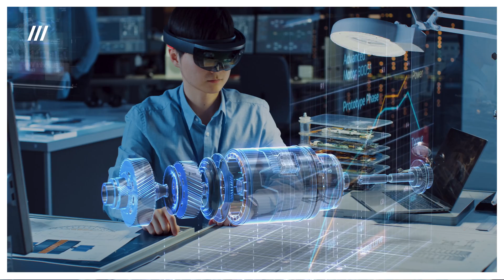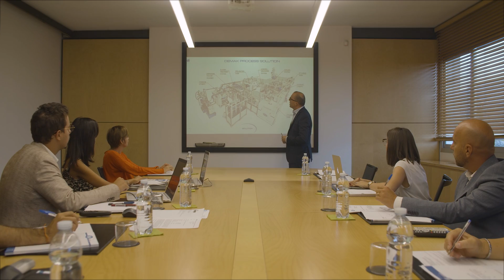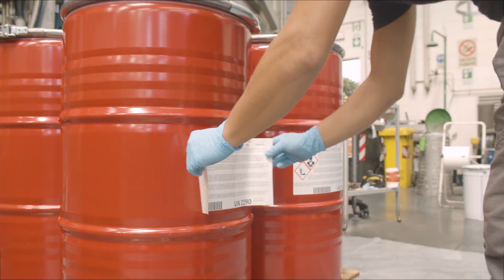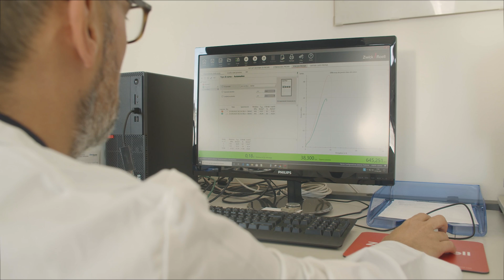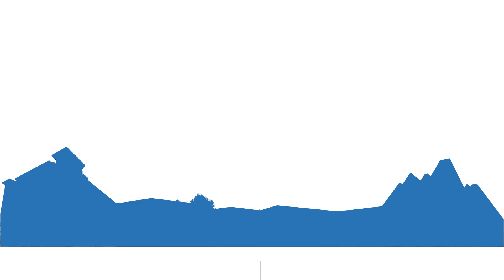Resin Potting for E-Mobility, DEMAK GROUP VISION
TECHNOLOGIES FOR E-MOBILITY
Brand new needs deserve a brand new corporate vision. Spend 5 minutes of your time to choose today the right Potting Partner for all your projects.
The Demak Group is a leading company manufacturing Dispensing Equipment and PU/Epoxy Resin Systems. Demak is able to support at 360° any customer in any resin dispensing project thanks to its mechanical and chemical know-how. With two established subsidiaries in USA, Brazil and new emerging branches in China and Germany, the Group can follow its customers with technical service, spare parts and sales worldwide.